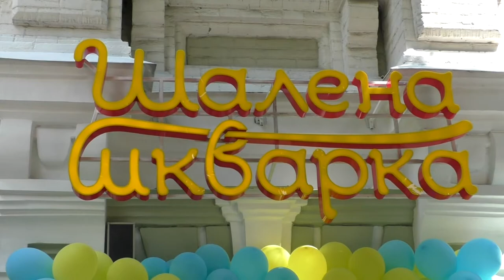Полтава 4.6.2016 Заведение поменялось, поведение осталось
В Полтаве было заведение "Зефир", всем известное своим хамским расположением летней площадки на большую часть тротуара. Было не пройти, ни проехать нормально особенно с детскими колясками и детьми на велосипедах. "Зефир" закрылся, а отношение к окружающим новые хозяева таки унаследовали. И как хотеть посетить заведение если сидя в нём понимаешь что прохожие заглядывают тебе в рот.